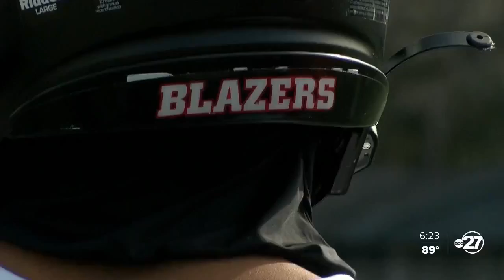Valdosta State embracing high expectations as fall camp kicks off Friday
Expectations are always high for the Valdosta State football team, that's something that new head coach Tremaine Jackson knows and embraces.